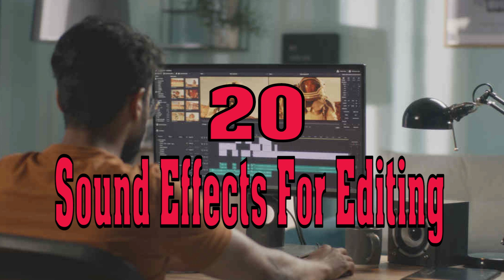Sound Effects For editing ( 20 sounds) | No copyright